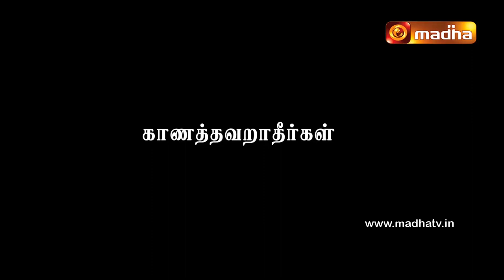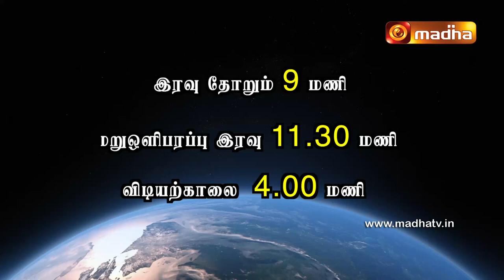IRUTHIKAALAM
நமது மாதா தொலைக்காட்சியின் அனைத்து தகவல்களையும், நிகழ்ச்சிகளையும் உடனே தெரிந்துகொள்ள வேண்டுமா?
கீழே இருக்கும் லிங்கை கிளிக் செய்து, நமது வாட்சப் குழுவில் இணைந்து கொள்ளவும். ஏதாவது ஒரு குழுவில் இணைந்து கொள்ளவும்.

If You want to get all updates and notifications from Madha TV.
Kindly click this link to join Our WhatsApp Group. You can join anyone of this Group.